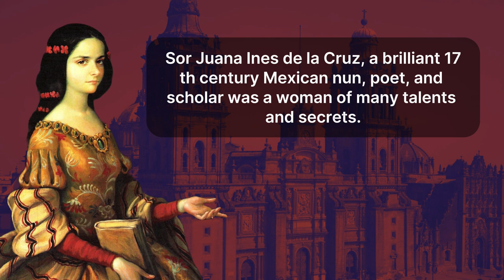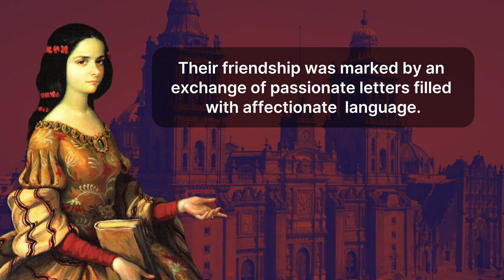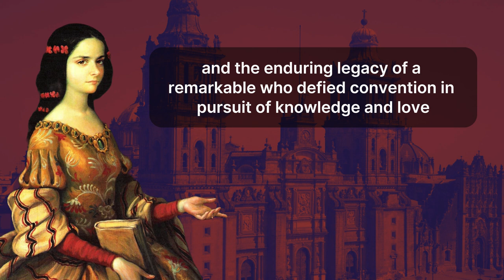Sor Juana Inés de la Cruz: The Nun Who Loved a Countess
Music from Uppbeat (free for Creators!)
Discover the Extraordinary Life of Sor Juana Inés de la Cruz!

Join us on an unforgettable journey into the world of Sor Juana Inés de la Cruz, the trailblazing nun whose brilliance lit up the Baroque era!

In this captivating video, we delve deep into the life of a woman who defied conventions and challenged the status quo. Sor Juana, a self-taught scholar, poet, and philosopher, emerged as one of the most significant literary figures in Latin American history. From her humble beginnings in colonial Mexico to her intellectual battles within the confines of the convent, Sor Juana's story is one of resilience, passion, and unyielding pursuit of knowledge.

🌹 Highlights of this Episode:

The Early Years: Discover how a young girl from New Spain became a literary prodigy.
A Scholar in a Habit: Explore Sor Juana's life in the convent and her groundbreaking contributions to literature and science.
Fierce Feminist: Learn about her bold defense of women's right to education and intellectual freedom.
Legacy of a Genius: See how Sor Juana's works continue to inspire and resonate in today's world.

Share your thoughts, ask questions, and join the conversation!

📚 Prepare to be inspired by a nun who became an icon. This is a story of brilliance against all odds. This is Sor Juana Inés de la Cruz. 🌟